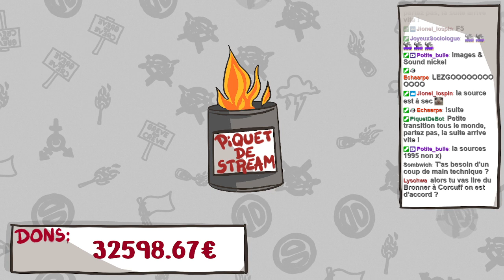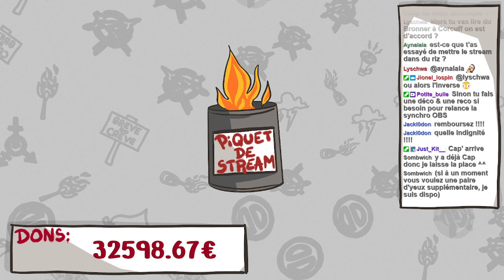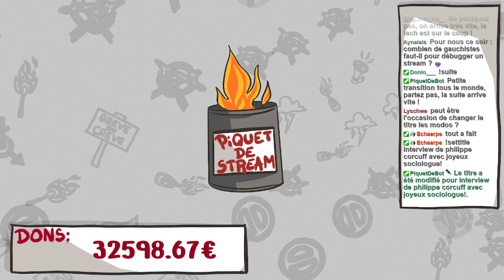Interview de Philippe Corcuff | Joyeux Sociologue